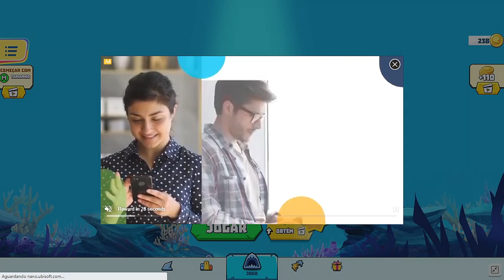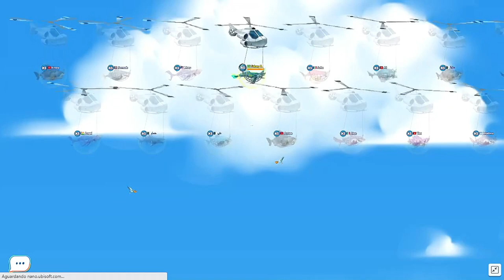COMPREI O TUBARÃO FEBARRACUDISTA - HUNGRY SHARK ARENA